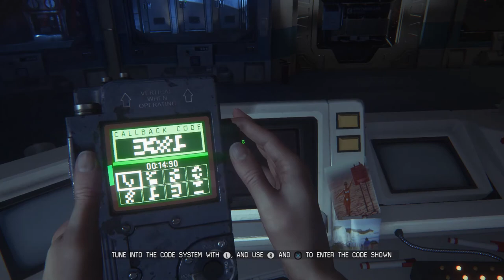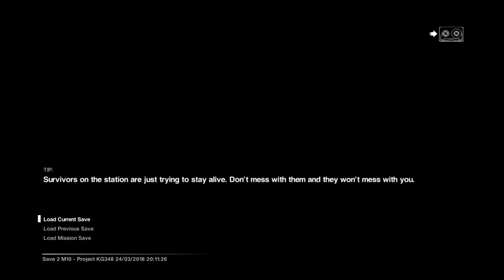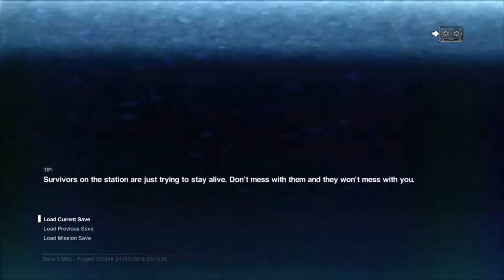Alien Isolation - Episode 30 - Wangle Gaming